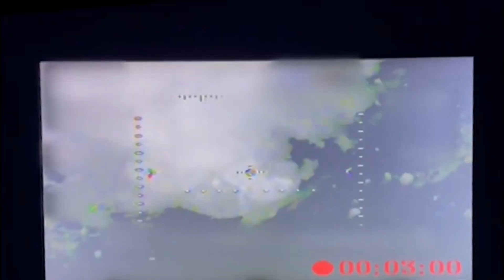Ukrainian Drone Dropping Grenades RKG-1600 Destroys Russian Tank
Ukrainian Drone Dropping Grenades RKG-1600 Destroys Russian Tank and Self-Propelled Howitzer
videos released today on the social media confirmed that the ukrainian armed forces are using more powerful drones which are capable to transport and drop ammunition. in a video released late afternoon from ukraine armed forces is seen a drone dropping at least three munitions probably hand grenades of the model rkg 1600 to a russian tank destroying it completely. in another video released an ukrainian drone dropping two munitions rkg 1600
onto a russian self-propelled howitzer completely destroying it. according to the ukrainian armed forces the new batch of drones that foreign countries donated to ukraine are highly effective against heavy armored vehicles striking from above.